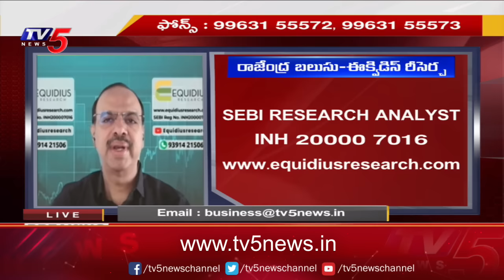Business Breakfast | Stock/Share Market News | 03-01-2024 | TV5 News Live